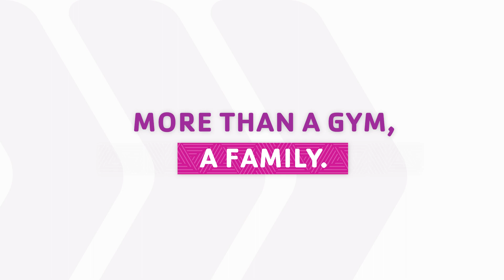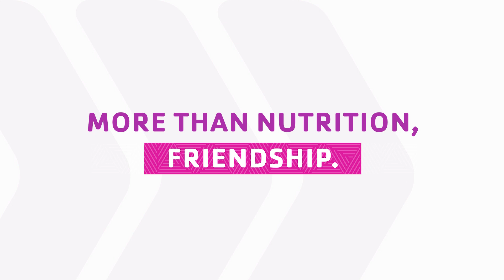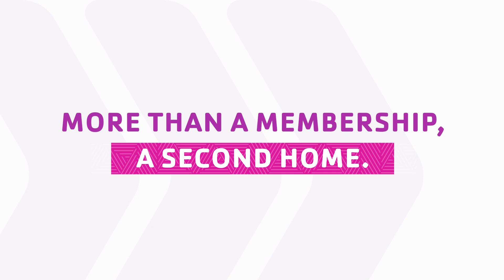Join the YMCA of Honolulu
The YMCA is more than a gym. It’s a vibrant, thriving community!

More than a court to play basketball or pickleball, it’s a place to forge lasting bonds. More than a heated pool to swim in, it’s a fresh beginning to every day! Right now, you can TRY THE Y FOR FREE with a complimentary one-week membership!

Financial aid is available ––– and your health plan may even pay for your
membership.

From our modern, well-equipped fitness centers, heated pools, and hundreds of included classes ––– to our FREE Child Watch service that lets you work out while your keiki play, the Y is a place that feels like family. More than a membership, the Y is like a second home. To learn more, visit ymcahonolulu.org today!